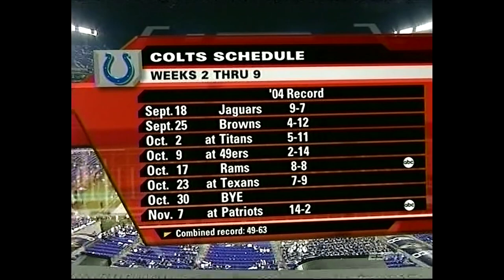Indianapolis Colts at Baltimore Ravens (Week 1, 2005)